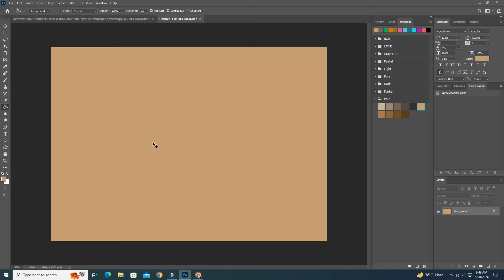How to Work with Nana Tools for Photo Tracking Dabang tech